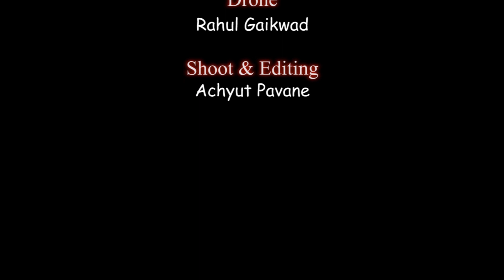PRE WEDDING SONG Sushant & Reshma [Thoda Thoda Pyar Hua Hai Tumse] Team Jayshristudio....📸9545601365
LOVELY Couple PRE WEDDING SONG
Sushant & Reshma
Book your Big Day Soon. 📸